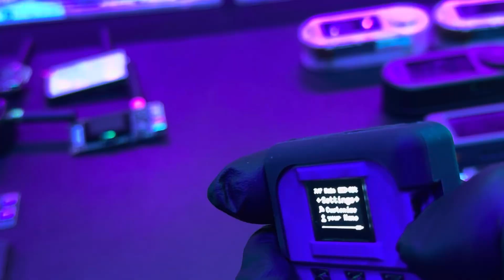High Boy Confirms 5 GHz WiFi Upgrade — Major Campaign Shake-Up Announced + BLEShark Nano Updates!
The High Boy project has released a new set of significant updates following strong community engagement and rapid campaign growth.

To show appreciation for community support, the team confirmed that 5 GHz WiFi will now be included in the High Boy. The feature has already been successfully tested on the prototype. With this change, the final remaining stretch goal is now LoRa.

The campaign has also surpassed the $100,000 stretch goal, unlocking RFID Low Energy for all units. The team additionally announced a new translucent purple case, with more case options and rewards expected to be revealed before the campaign closes.

Daily updates will now be published in both English and Portuguese to ensure all supporters remain informed.

HighBoy Discord

Highboy KickStarter

📦 Logistics and Shipping Update

The team also confirmed that they have officially moved into their new warehouse and are now working full-time on fulfillment.

According to the latest update, website pre-orders are scheduled to begin shipping by the end of November, with international Kickstarter orders also planned to ship by the end of November. The team states they are pushing aggressively to get every unit out as quickly as possible.